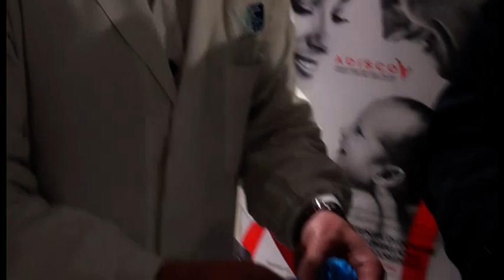Arezzo. Parto Cesareo per una mamma positiva al Covid che rischiava di essere intubata